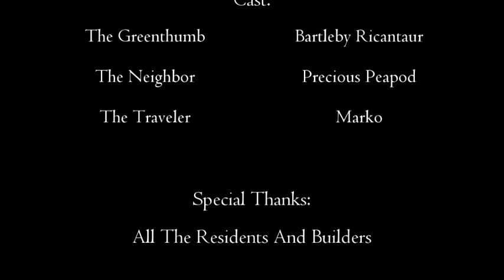Greenthumb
The second life of a Ghoul in The Wastelands.  Featuring Bartleby Ricantaur, Precious Peapod, Marko, and (the accidentally uncredited) Gnawbert.